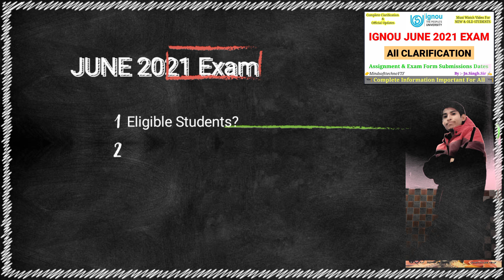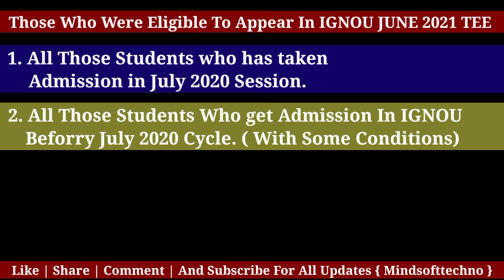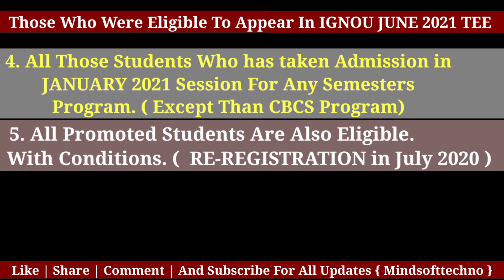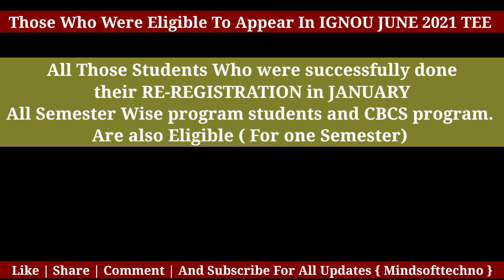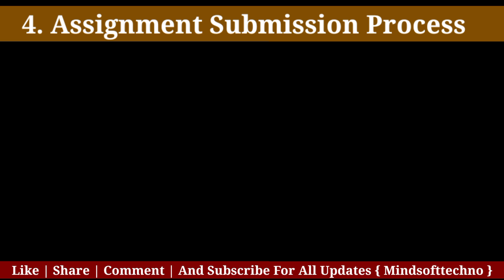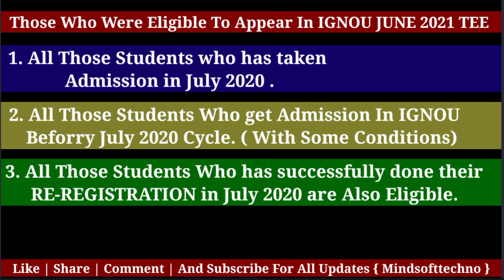IGNOU June 2021 Exam Complete Clarification | Eligible Or Non Eligible Students etc All Details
IGNOU June 2021 Exam  Complete Details For All IGNOU Students ? Who is Eligible For JUNE 2021 Exam?
Eligible Students Or Not Eligible Students Info. Exam form submission and Fees Payment ? Assignment Submission Process?  Last Date Of Submission?
All Updates In Details Must Watch This Video.

IGNOU June 2021 Assignment Submission कब और कैसे करना है ? Offline & Online ? Assignment Last Date?

IGNOU Assignment Front Page ऐसे करें Fill ? | How To Fill Assignment Front Page step by step PDF ✍️

Assignment बनाने के लिए कौन से Page का इस्तेमाल करें? |  Who is the best page for IGNOU Assignment